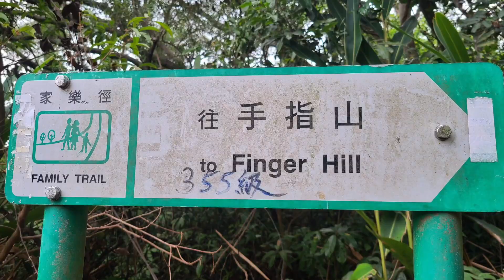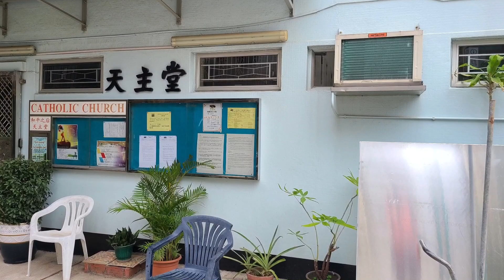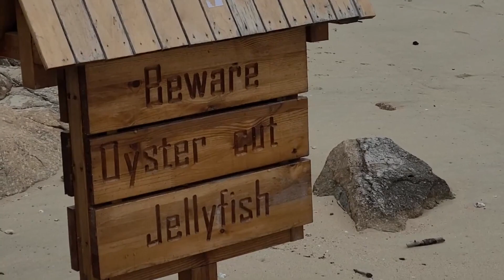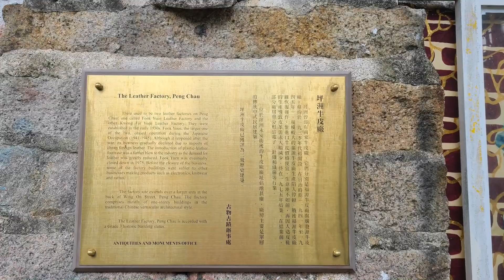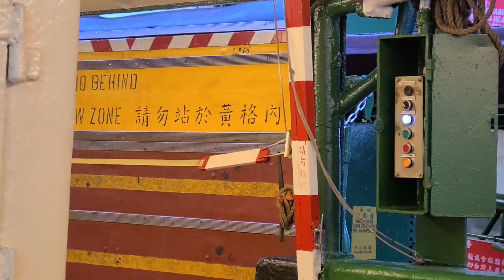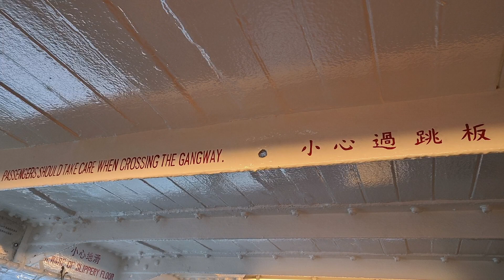老田遊記：坪洲半日環島遊 萬水千山總是營 | 手指山 | 偽藝文青景點 | 工業重鎮遺址 | 街坑坊下午茶 | 片尾附天星小輪下層回憶級景觀 | 大白象前做記錄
即興半日遊坪洲，估唔到萬水千山總是營

不過大家唔好去喇，坪洲係人地屋企，唔是景點